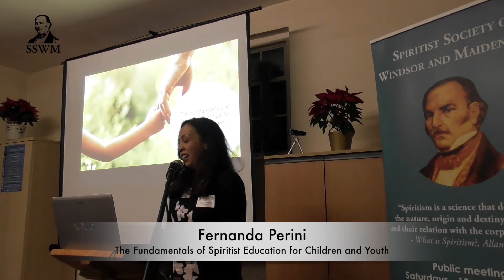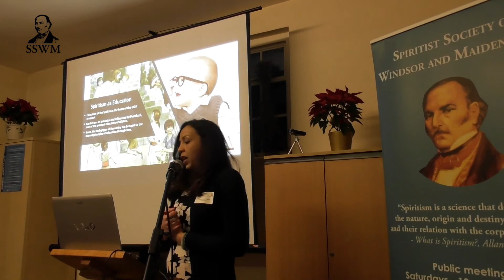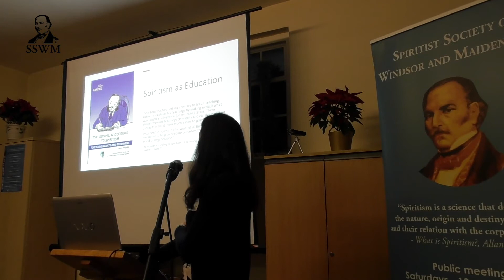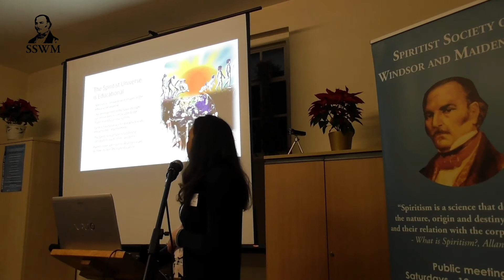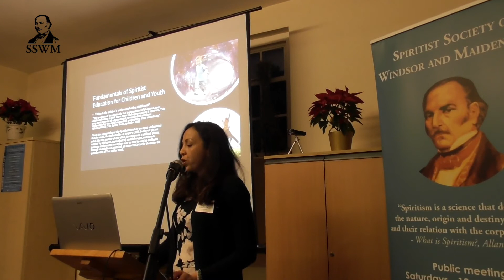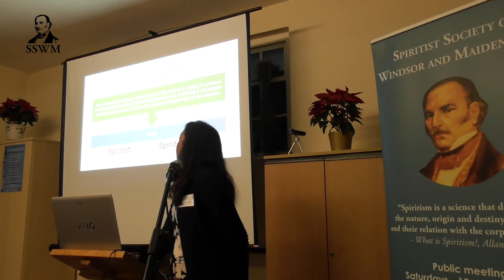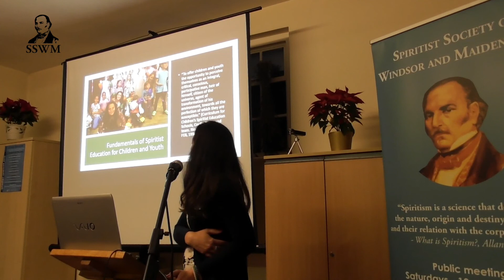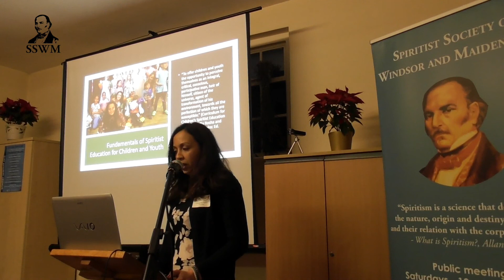SPIRITISMx2019: Fernanda Perini – The Fundamentals Of Spiritist Education For Children And Youth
SPIRITISMx2019 - Spiritist Seminar 2019: Living Spiritism

Insightful lectures looking at how understanding spirituality can help us have a more harmonious life.

This TEDx style event took place on Saturday 30th November 2019 in Maidenhead, UK.
Hosted and organised by Kardec Group (Spiritist Society of Windsor and Maidenhead and Spiritist Society of Bicester).

All lectures were presented in English.

Spiritist Society of Windsor and Maidenhead is a member of the British Union of Spiritist Societies (BUSS).